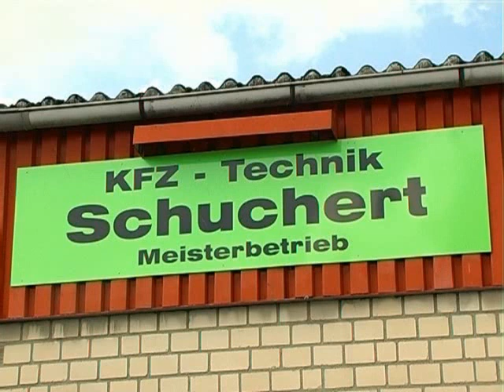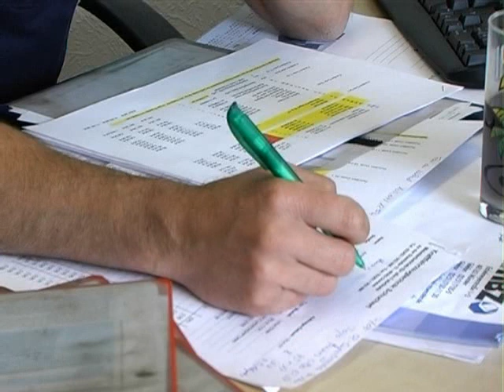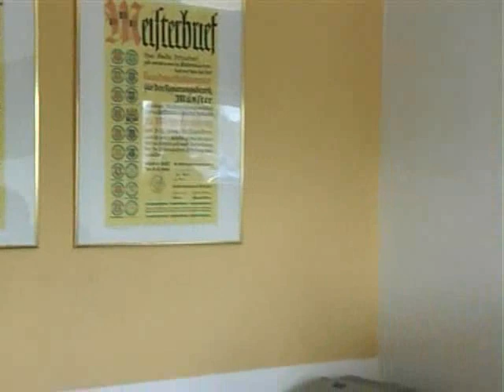Guido Schuchert bei La Voro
Kfz-Technik Schuchert in Dorsten